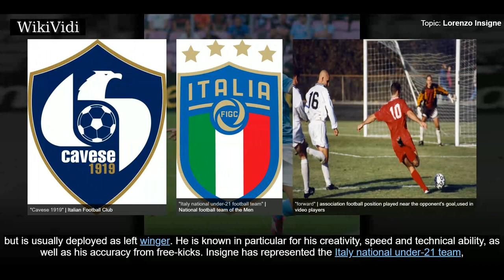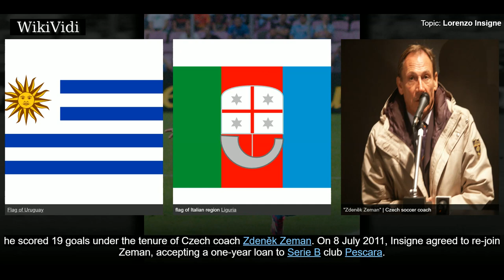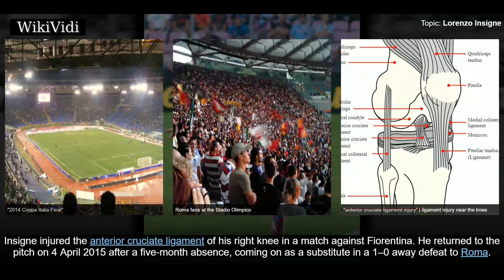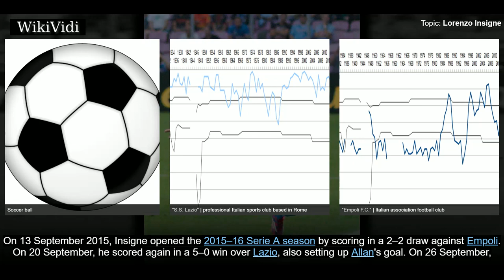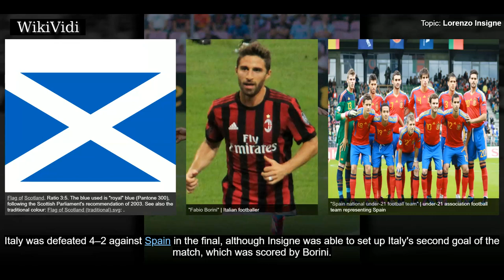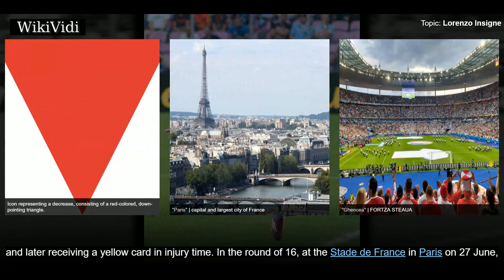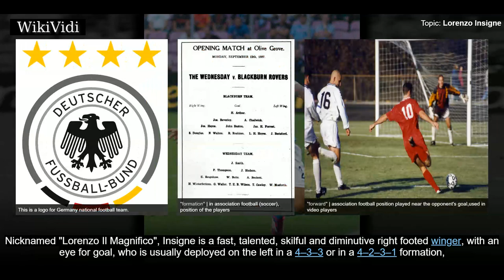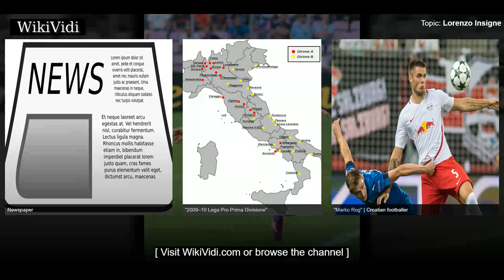LORENZO INSIGNE - WikiVidi Documentary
Lorenzo Insigne is an Italian professional footballer who plays as a forward for Napoli and the Italy national team. Insigne began his professional career with Napoli in 2009, making his Serie A debut in 2010,, but was later sent on consecutive season loan spells to Cavese, Foggia and Pescara, before returning to Napoli in 2012. Insigne is capable of playing on either flank, or through the centre,, but is usually deployed as left winger. He is known in particular for his creativity, speed and technical ability, as well as his accuracy from free-kicks. Insigne has represented the Italy national under-21 team, with which he won a runner-up medal at the 2013 UEFA European Under-21 Championship. He made his debut for the senior team in September 2012, and has represented Italy at the 2014 FIFA World Cup and at UEFA Euro 2016.

Shortcuts to chapters:
00:01:12 Cavese 1919
00:01:41 Foggia and Pescara
00:02:59 Napoli
00:06:29 Youth
00:07:55 Senior
00:10:08 Style of play

Copyright WikiVidi.